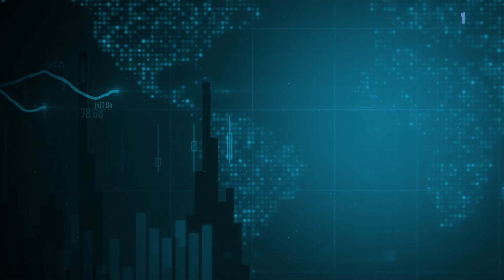أسعار العملات بـ الدينار الجزائري ليوم الخميس 16 نوفمبر 2023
قناة الاقتصادية الأولى
التردد: 10922
الترميز : 27500
معامل الترميز : 7 / 8
الإتجاه : أفقي
قمر نايلسات
موقع ويب: